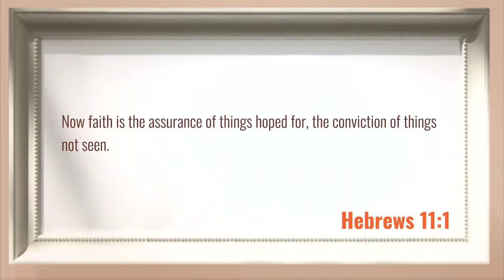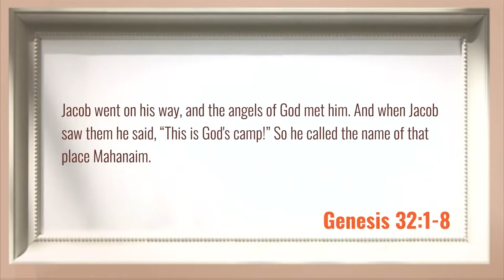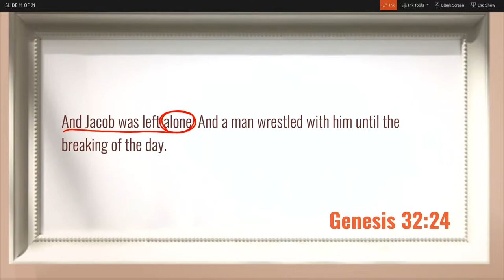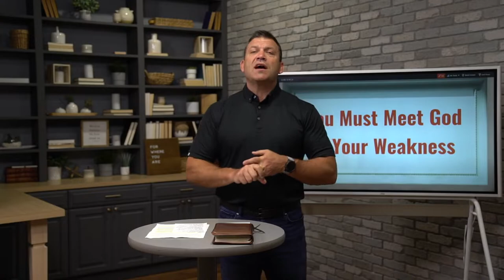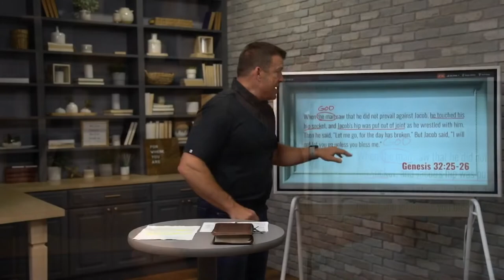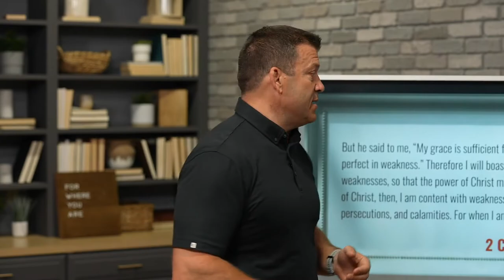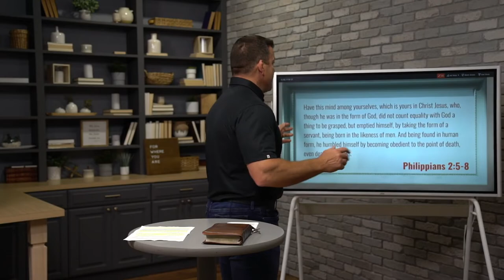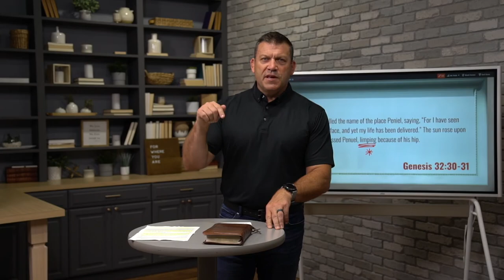Jacob (Sermon)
Sermon Title: Jacob
Verse Reference: Hebrews 11:20-21, Genesis 27-35
Campus: Keslinger
Date: 07/17/22
Speaker: Jeff Frazier